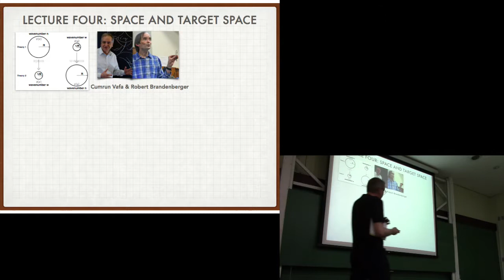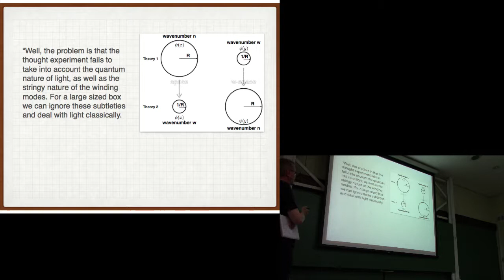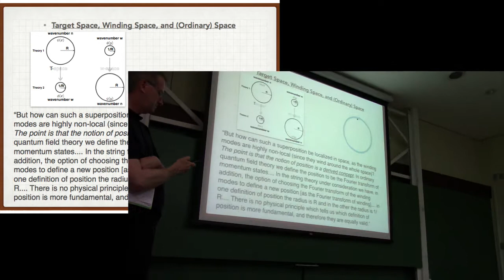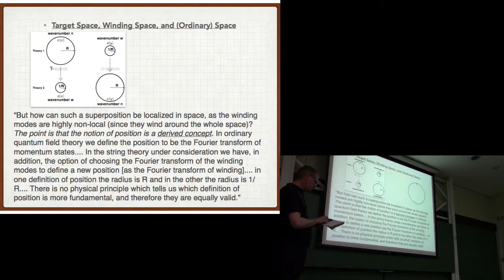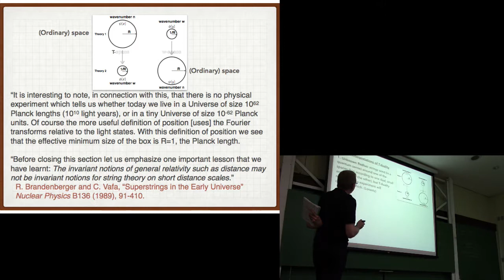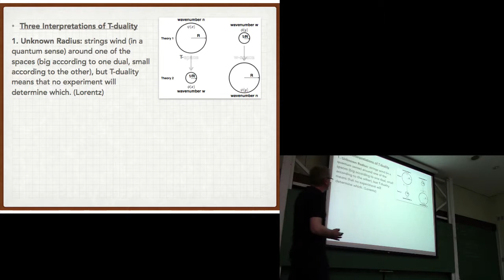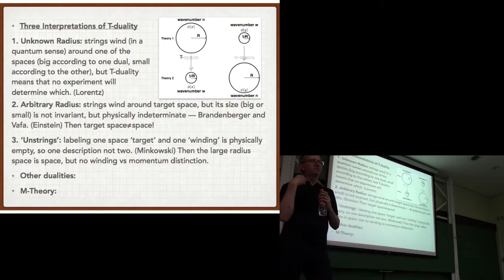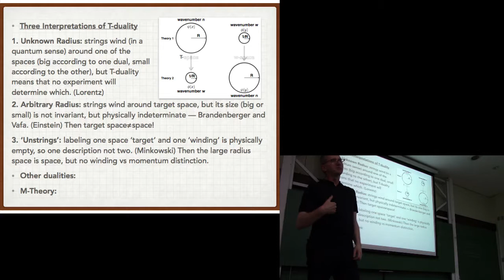BST 202: A Short Course on String Theory – Lecture 4: Space and Target Space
Beyond Spacetime 200-level mini-courses are intended to explain basic formal notions and philosophical questions concerning quantum theories of spacetime, to an audience of philosophers and metaphysicians of physics, with a background in the elementary quantum mechanics and spacetime theory. In this series of lectures, recorded at the University of São Paulo in June 2018, Nick Huggett gives an introduction to the conceptual framework of string theory, in six parts. This lecture asks how space could be very small (as T-duality says it could be), when it appears to be large.